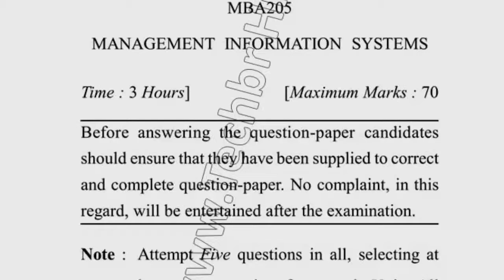2019 Dcrust MBA 3rd 4th Sem Reappear Management Information System Question Paper